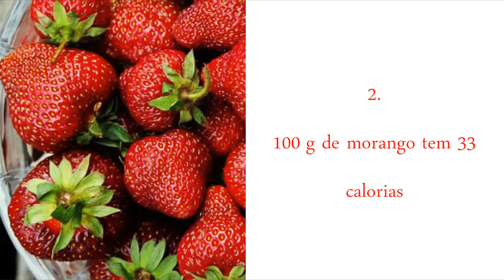7 Benefícios do Morango Para Emagrecer e Para Saúde | Calorias do Morango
-- "Vitamina de Mamão Para Emagrecer" - Veja!
-- "Suco Para Emagrecer com Morango" Assista agora!

-- Programe sua mente para emagrecer, dá uma olhada!

Quer saber os benefícios do morango? Assista o vídeo!

Pesquisas Relacionadas:

benefícios do morango,
quais as vitaminas do morango,
calorias do morango,
quantas calorias tem o morango,
morango emagrece,
morango engorda,
morango ajuda a emagrecer,
morango faz bem,
pode comer morango na dieta,
benefícios do morango para saúde,
benefícios do morango para emagrecer,
comer morango,
vitamina do morango,
pode comer morango todo dia,
pode comer morango de dieta,
quais os benefícios do morango
bolo de morango simples
torta de morango simples
como fazer geleia de morango
suco de morango natural
morango tem vitamina c
vitamina de morango com leite
morango e seus beneficios
doce de leite com morango
bolo em formato de morango
qual a epoca do morango
benefícios do morango,
calorias do morango,
morango emagrece,
morango engorda,
morango faz bem,
comer morango,
vitamina do morango,
valor nutricional do morango
bolo merengue de morango
tabela nutricional do morango
como fazer vitamina de morango
chá de folha de morango
qual vitamina tem o morango
morango e suas vitaminas
como tirar muda de morango
benefícios do morango,
calorias do morango,
morango emagrece,
morango engorda,
morango faz bem,
comer morango,
vitamina do morango,
quais vitaminas tem o morango
fazer mudas de morango
época de plantio de morango
tudo sobre a fruta morango
onde encontrar morangos fora de epoca
morango faz bem a saude
morango e seus nutrientes
quais os nutrientes do morango
morango tem qual vitamina
morango benefícios para a saúde
morango nutrientes e vitaminas
informação nutricional do morango
benefícios do morango,
calorias do morango,
morango emagrece,
morango engorda,
morango faz bem,
comer morango,
vitamina do morango,
tudo sobre os morangos
onde fica a semente do morango
qual a vitamina do morango
pesquisa sobre a fruta morango
morango época de plantio
pesquisa sobre o morango
quais são as vitaminas do morango
morango qual vitamina tem
valor nutritivo do morango
plantio de morango no nordeste
onde comprar morangos para plantar
 gramas de morango são quantos morangos
como tirar mudas de morango
benefícios do morango,
calorias do morango,
morango emagrece,
morango engorda,
morango faz bem,
comer morango,
vitamina do morango,
vitaminas encontradas no morango
vitamina de morango para bebe
como produzir morangos o ano todo
plantação de morango no nordeste
informações nutricionais do morango
como conseguir mudas de morango
como produzir morangos grandes
vitaminas e nutrientes do morango
como obter mudas de morango
quais vitaminas do morango
suco de morango da fruta
morango fruta ou flor
principais nutrientes do morango
pesquisa sobre fruta morango
morango produz o ano todo
tudo sobre morango fruta
flor feita de morango
morango e fruta acida
como se cultiva morangos
comer morango faz bem
informações sobre a fruta morango
os nutrientes do morango
como se cultiva o morango